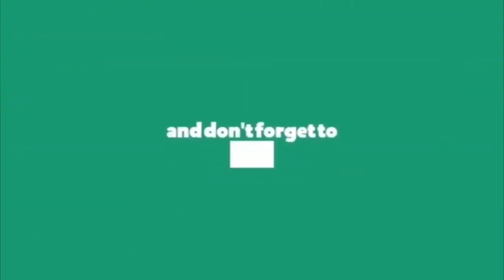జగన్ కు మాత్రమే సాధ్యమన్న జగన్ || Director Puri Jagannath about Ys Jagan || Ap Vizag News